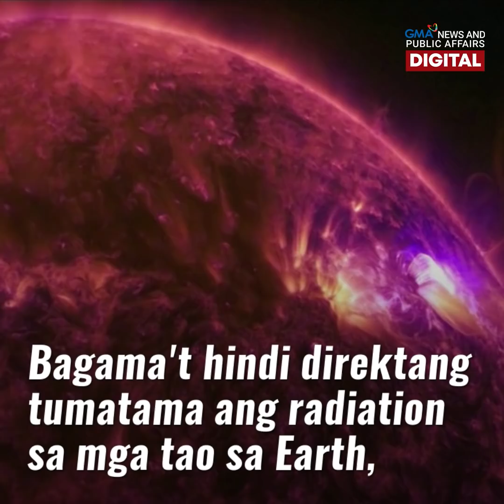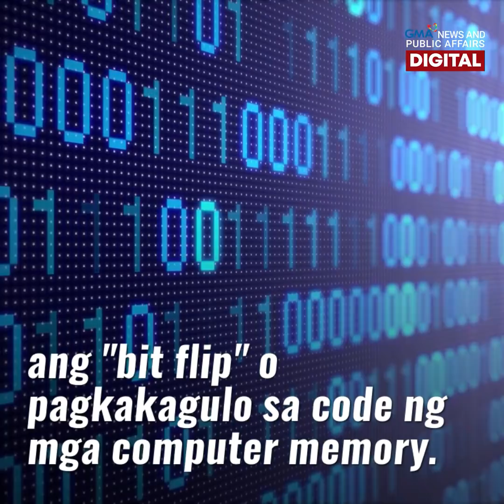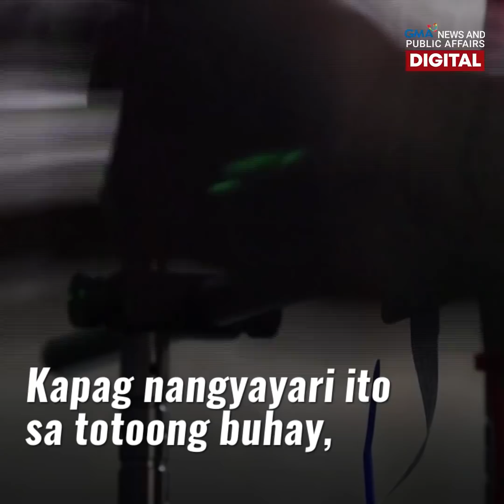Malakas na solar flare, namataan ng NASA | GMA News Feed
Nakabantay ang NASA sa maaaring dulot ng isang malakas na solar flare na pumutok sa Araw nitong Huwebes.

Pinangangambahang maaapektuhan nito ang internet at iba pang sistema ng komunikasyon. Dahil dito, kumikilos ang ilang mga ekpserto upang siguraduhing matibay ang ating teknolohiya laban sa ganitong klaseng pangyayari. Silipin ang video na ito.